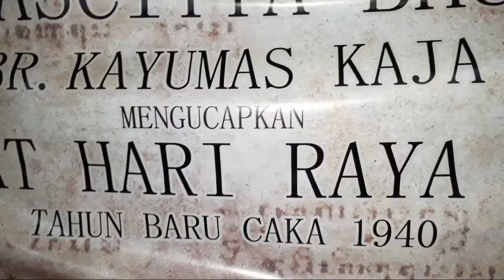Ogoh Ogoh 2018 Peserta Lomba Br. Kayumas Kaja Denpasar